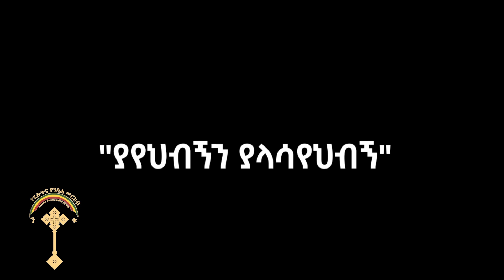🛑ያየህብኝን ያላሳየህብኝ ዘማሪ አብርሃም ድረስ